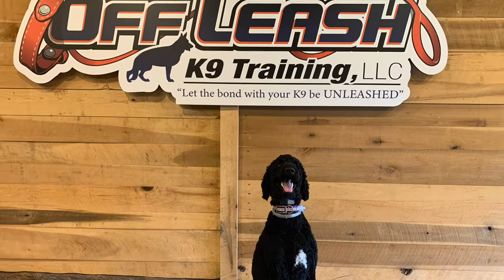Niko | 1.5 yr Standard Poodle | 2 week board & train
Off Leash K9 Training is excited to bring world class, obedience training for every dog, regardless of age, breed or size, to western Pennsylvania, with locations in Pittsburgh and Erie!  OLK9 specializes in private lessons, our Board & Train program, dog behavior analysis, and owner education. This multi-threaded education will ultimately create a stronger bond between owner and dog.